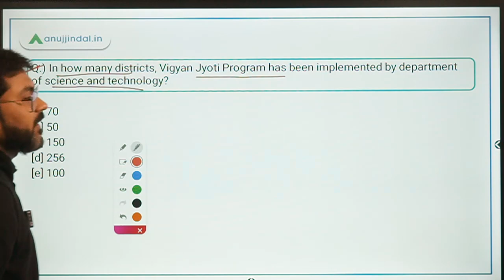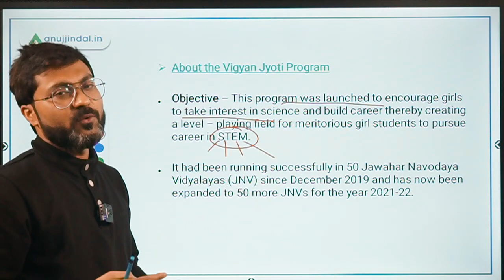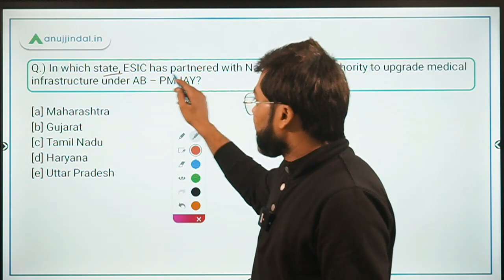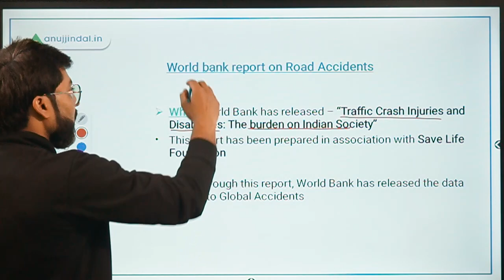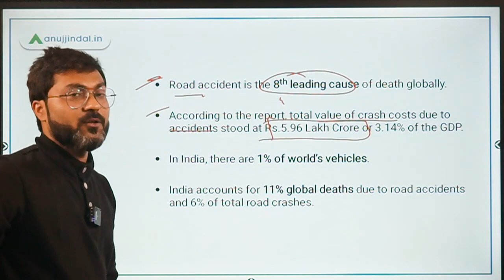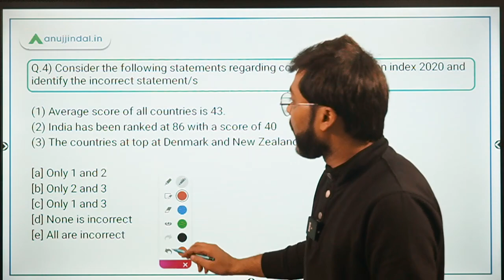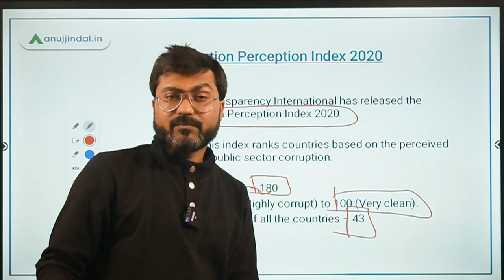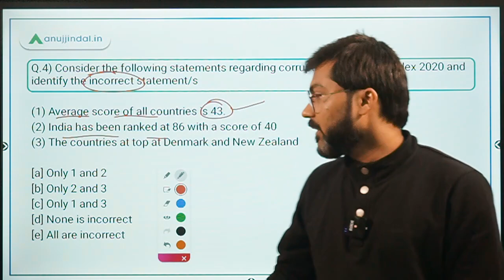PIB 247 | PIB Analysis | Current Affairs | Day 214 - by Manish Mishra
In this session, we will discuss about Vigyan Jyoti Program, World bank report on Accidents, Corruption Perception Index, and other important PIB news.